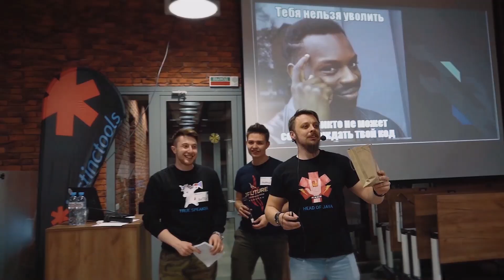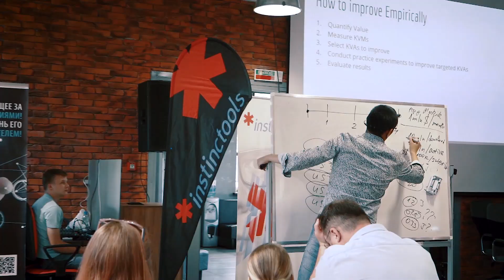*instinctools. Наш 2019 год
Друзья, завершается год, давайте вспомним, каким он был для нас в компании *instinctools!

Спасибо вам за 2019! И только вперед в 2020!